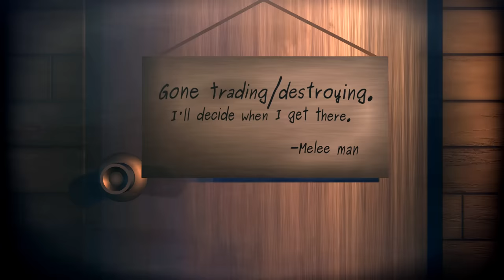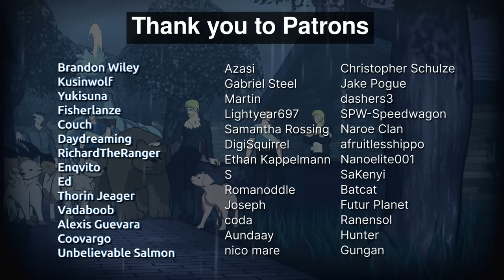RimWorld - Last stand moment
How do you deal with ravenous raiders as viscous as an animal?

Emperor: Battle for dune - Atreides Credits